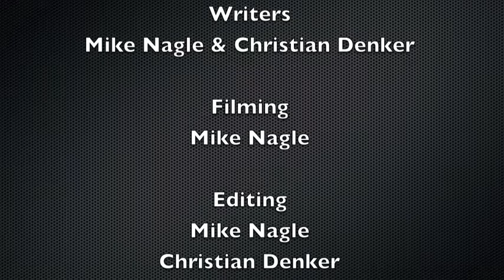Harlem Renaissance & Modern Era Music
Christian Denker & Mike Nagle's English Multimedia Project

Twist and Shout- The Beatles
Chain Gang Blues- Kokomo Arnold